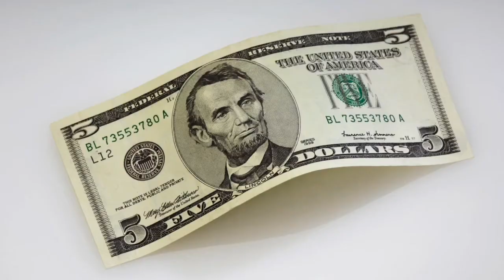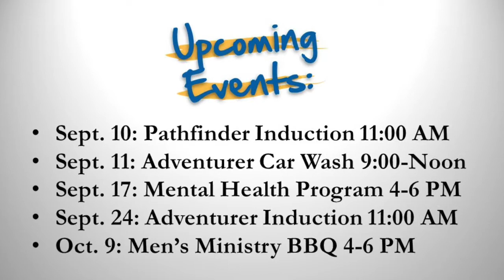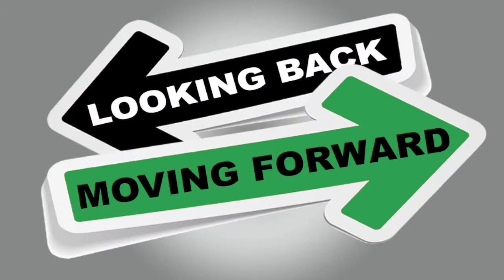Apopka SDA Church Life September 10, 2022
Church Family news & updates, celebrations, Build 7, and more!